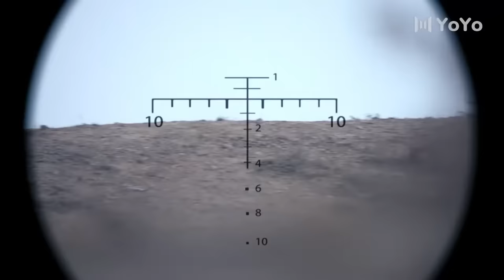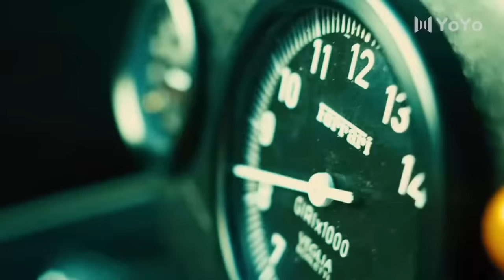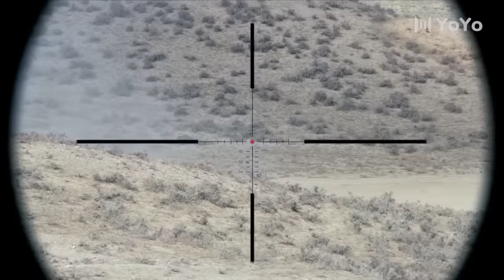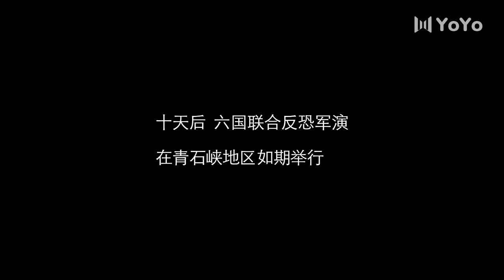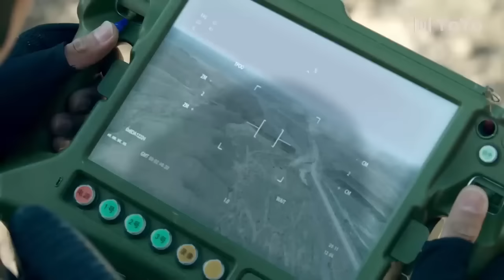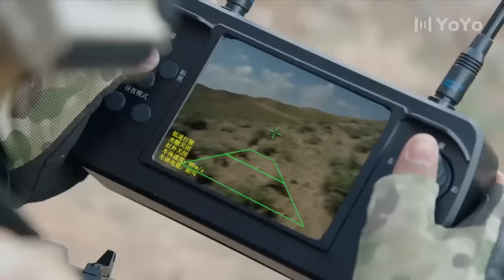【特種兵电影】狙擊手3500公尺狙殺車內長官，不料一個細節直接露出位置！⚔️ 軍旅 | 特種兵 | 神槍手 | 动作电影 Action film HD | 槍戰-歡迎訂閱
JSLJL
劇名(Drama Name)：決勝零距離